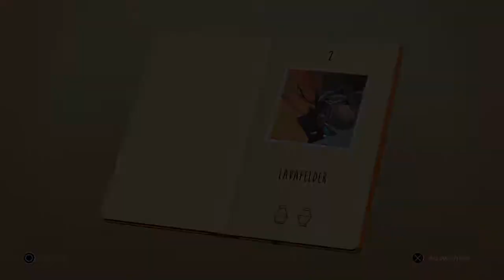LARA CROFT GO 100% : Level 6-2 [Lavafelder]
100%-Walkthrough mit allen Vasen!